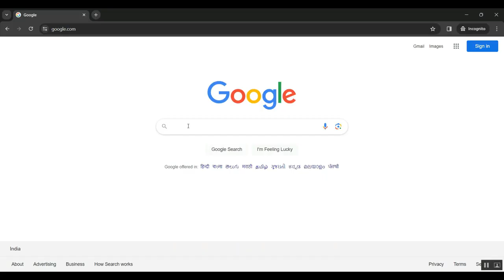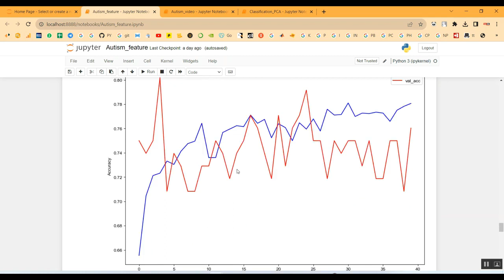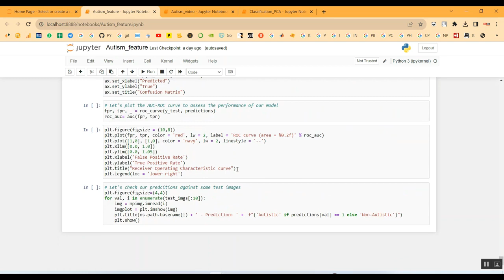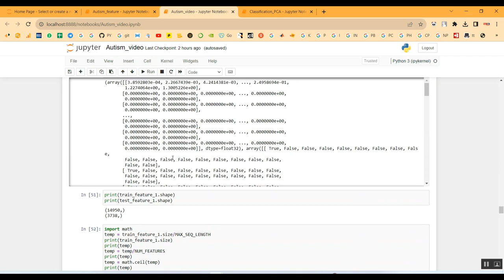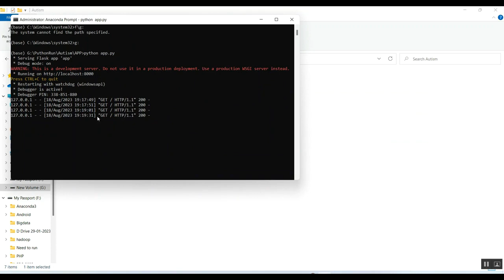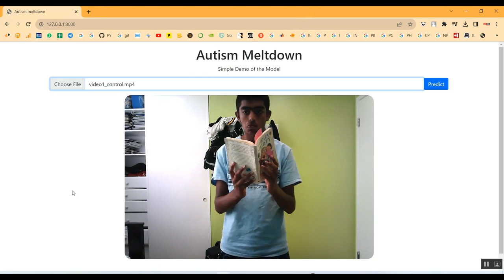Multi Scale Dynamic Graph Learning for Brain Disorder Detection With Functional MRI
IEEE PROJECTS 2024 TITLE LIST

* Complete Source Code
* Complete Documentation
* Complete Presentation Slides
* Flow Diagram
* Database File or Dataset
* Screenshots
* Execution Procedure
* Video Tutorials
* Supporting Softwares

Support Specialization
* 24/7 Support
* Ticketing System
* Voice Conference
* Video On Demand
* Remote Connectivity
* Document Customization